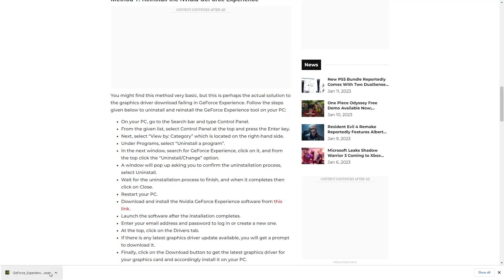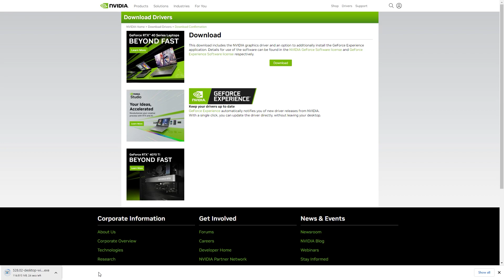How To Fix Nvidia GeForce Experience Driver Download Failed Error?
Unable to update the latest Nvidia drivers on your Windows 10/11 PC or Laptop? Here are steps on how to fix Nvidia's driver download failed problem. You just need to freshly install GeForce Experience and log in to get Game Ready Drivers.